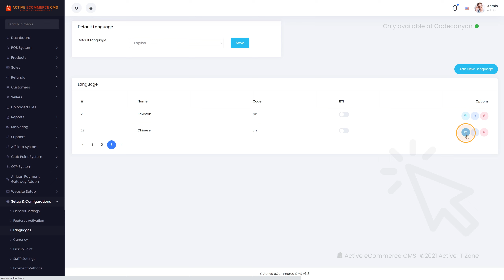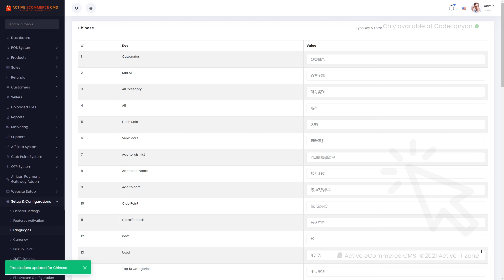How to Set Up Language | Active eCommerce CMS | Best Laravel ecommerce - shopping cart software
Active eCommerce CMS is the best laravel based eCommerce package to build your eCommerce website or multi vendor ecommerce which is available only on codecanyon. Active eCommerce CMS gives you all the needed tools and components to develop a multi vendor marketplace or an online store that follows all the latest web trends. Best b2c & b2b ecommerce software solutions. With this laravel ecommerce package
You can start your multi vendor ecommerce website very easily and smoothly.  In this video we will learn how to  set up language.

About us:
Active eCommerce CMS is the Best Rated Premium item by Elite Author of Envato Marketplace. Exclusively Available on CodeCanyon, with 2000+ sales & 130+ positive reviews!
Active eCommerce CMS is an open-source eCommerce platform powered by PHP’s Laravel framework. JavaScript JS, JavaScript JSON, HTML, CSS, PHP, and SQL files are included. This web based software is using for developing eCommerce websites or web application. It belongs 3 types of eCommerce system as like B-B-C (Business-Business-Customer: as example aliexpress, amazon or Daraz etc), B-C(Business-Customer: as example: walmart or chaldal etc) or C-C (Customer - Customer as example: craigslist, OLX or bikroy).